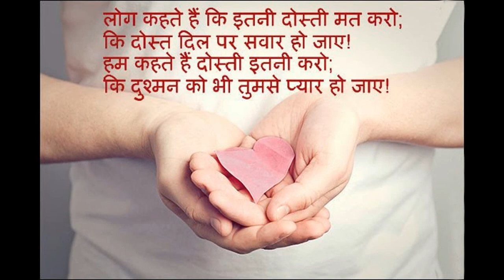love heart symbol image free download,heart love symbol photos